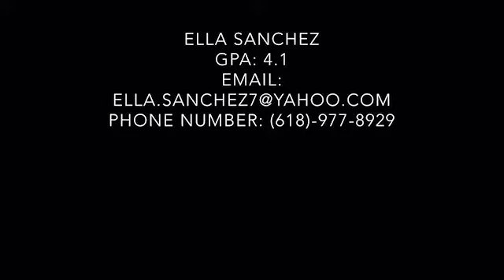Ella Sanchez Highlights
2023 Graduate Racing Louisville Academy